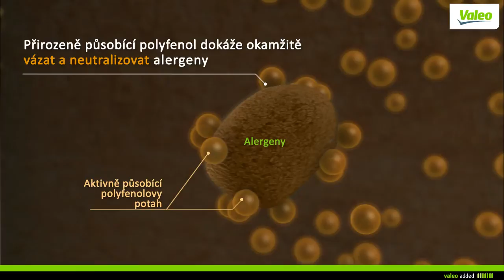Kabinový filtr s polyfenolem Valeo ClimFilter™ Supreme k neutralizaci alergenů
Kabinový filtr s polyfenolem Valeo ClimFilter™
Supreme k neutralizaci alergenů

V Evropě první kabinový filtr, který dokáže nejen zadržet prach,
toxické plyny a zápach, ale také neutralizovat pylové alergeny.

Znečištění ovzduší a počty alergií se trvale zvyšují. Proto
společnost Valeo vyvinula revoluční technologii a přidala polyfenolovou povrchovou
úpravu u filtrů s aktivním uhlím. Tyto mikroskopické alergeny jsou filtrem
zachyceny. Jsou pohlceny plochou s aktivními polyfenoly a tak jsou ihned neutralizovány.

Externími laboratorními testy byla prokázána účinnost 92 % proti
nejsilnějším evropským inhalačním alergenům.

Filtry ClimFilter™ Supreme jsou nezbytné pro komfort i bezpečnost
a rovněž pro správnou funkci systému klimatizace.

Valeo doporučuje vyměňovat filtry ClimFilter ™ Supreme každých 15 000km
nebo každý rok. Kromě toho se doporučuje mít za jízdy zavřená okna, aby se zamezilo
vniknutí alergenů do kabiny vozidla.

Filtry ClimFilter™ Supreme jsou k dispozici pro následující klíčové
aplikace: Volkswagen Golf 7 (obj. č. 701020); Volkswagen Golf 6, Golf
5 (obj. č. 701001); Citroen C2, C3, C4, DS4 (obj. č. 701014), Citroën C3, DS3 (obj.
č. 701007);  Peugeot 307, 308 (obj. č. 701014),  Peugeot 207, 208 (obj.
č. 701007), Toyota Yaris, Avensis (obj. č. 701021)

Prohlédněte si naši kompletní nabídku kabinových filtrů ClimFilter™ Comfort,
ClimFilter™ Protect a ClimFilter™ Supreme v našem katalogu (obj. č. 955604)

ClimFilter™ pro dokonalou kvalitu vzduchu ve
vozidle!